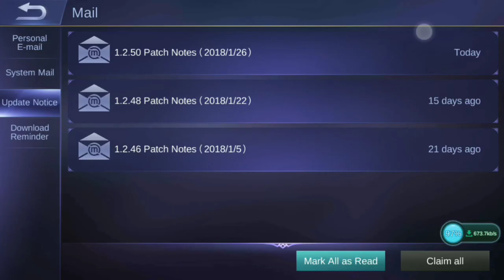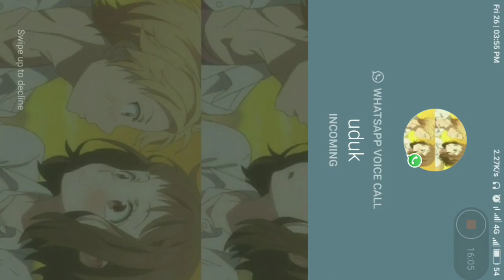Gua bakar baru tau rasa lo!! New Hero Valir - Son of Flames